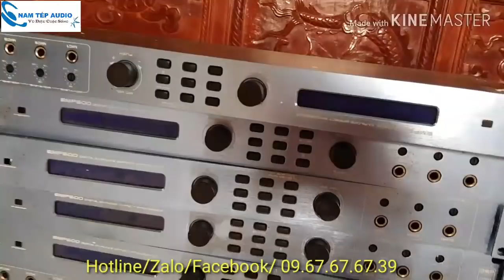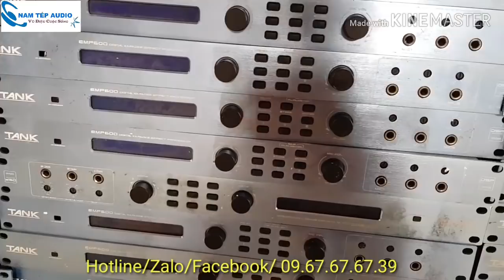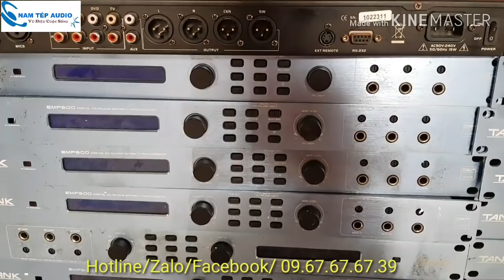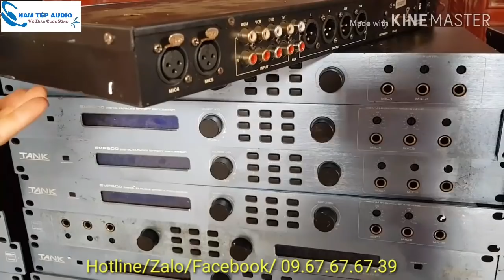Vang TANK EMP-600 vua trong phân khác gia đình. Gía rẻ chỉ 1,6tr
-Vang TANK EMP-600 vua trong phân khác gia đình. Gía rẻ chỉ 1,6t
-TANK EMP-600 vua trong phân khác gia đình
-Vang TANK EMP-600